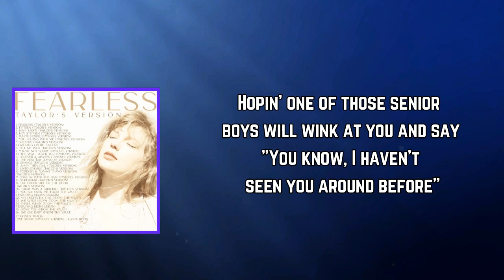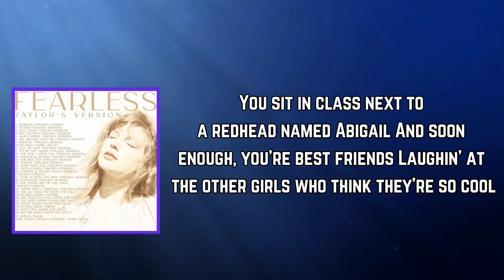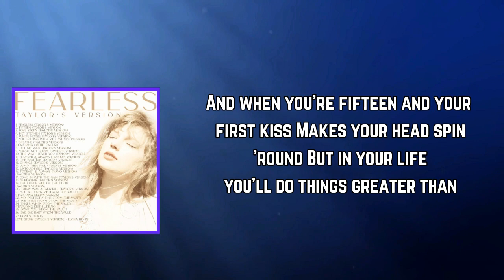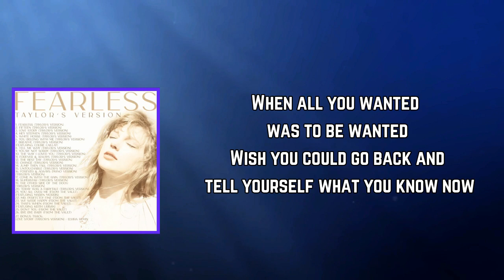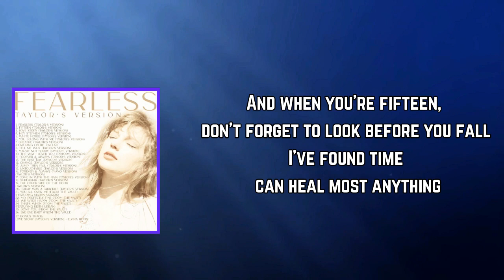Taylor Swift - Fifteen (Lyrics)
Fifteen Lyrics:

[Verse 1]
You take a deep breath and you walk through the doors
It's the mornin' of your very first day
You say hi to your friends you ain't seen in a while
Try and stay out of everybody's way
It's your freshman year and you're gonna be here
For the next four years in this town
Hopin' one of those senior boys will wink at you and say
"You know, I haven't seen you around before"

[Chorus]
'Cause when you're fifteen and somebody tells you they love you
You're gonna believe them
And when you're fifteen, feelin' like there's nothin' to figure out
Well, count to ten, take it in
This is life before you know who you're gonna be
Fifteen

[Verse 2]
You sit in class next to a redhead named Abigail
And soon enough, you're best friends
Laughin' at the other girls who think they're so cool
We'll be outta here as soon as we can
And then you're on your very first date and he's got a car
And you're feelin' like flyin'
And your mama's waitin' up and you're thinkin' he's the one
And you're dancin' 'round your room when the night ends
When the night ends

[Chorus]
And when you're fifteen and your first kiss
Makes your head spin 'round
But in your life you'll do things greater than
Dating the boy on the football team
But I didn't know it at fifteen

[Bridge]
When all you wanted was to be wanted
Wish you could go back and tell yourself what you know now
Back then, I swore I was gonna marry him someday
But I realized some bigger dreams of mine
And Abigail gave everything she had
To a boy who changed his mind
And we both cried

[Chorus]
And when you're fifteen, don't forget to look before you fall
I've found time can heal most anything
And you just might find who you're supposed to be
I didn't know who I was supposed to be
At fifteen

[Post-Chorus]
La-la-la, la-la-la

[Outro]
Your very first day
Take a deep breath, girl
Take a deep breath as you walk through the doors

Fearless(Taylor’sVersion)